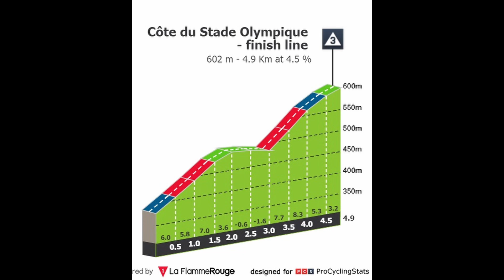Drama na Planině krásných dívek | 7. etapa TOUR DE FRANCE 2022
Tour de France má za sebou první dojezd na kopci. FInišovalo se na La Super Planche des Belles Filles. Další výhru přidal Tadej Pogačar, ale musel o ni bojovat až do posledních metrů s Jonasem Vingegaardem.

Fotografie: Getty Images